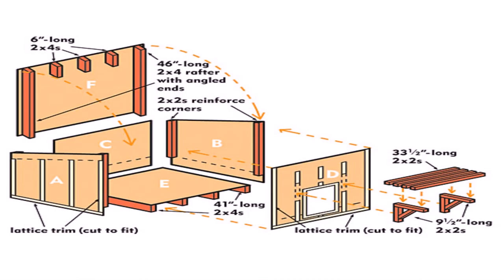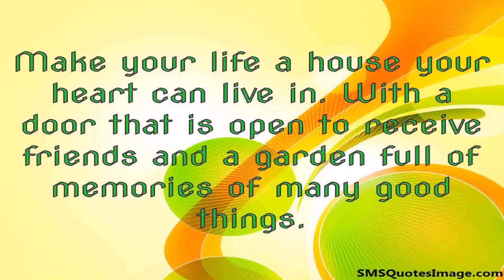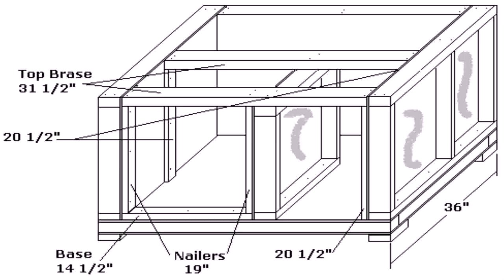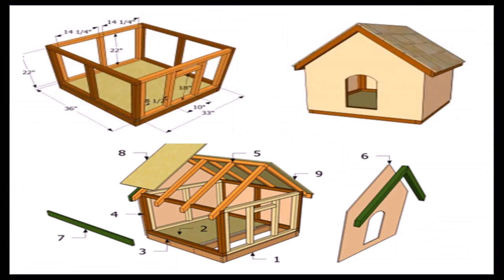Ranch Style Dog House (see description) (see description)